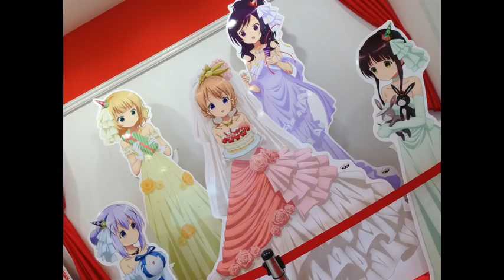【そらる×まふまふ】ひきこもらないラジオ【第３回】 リハビリという名の手抜き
【soraru×mahumahu】Hikikomoranai radio【Part:3】

ずいぶん長い二週間でした。

隔週土曜日投稿予定です。無理そうなときはズレたりします！よろしくお願いします。

質問、イラストやコーナー募集宛てへのお便りはラジオネームと一緒にこちらのアドレスまでお願いします。
今回使わせていただいているようなタイトルロゴも募集します！
今回のタイトルロゴはゆまるさん、イラストはしえるさんにいただきました。ありがとうございます！